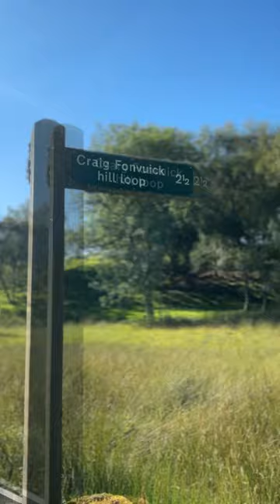Macmillan Cancer Support Mighty Hike 2023 Training #5: Craig Fonvuick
MACMILLAN CANCER SUPPORT TRAINING UPDATE #5
Location: Craig Fonvuick

Two days left of training for Macmillan Cancer Support’s Mighty Hike half-marathon. Today was one of the best hikes yet, amidst scenery I’d only witnessed from a distance. Truly wonderful.  I think you’ll enjoy the stunning views in this one. I also talk a little at the end :-)

To recap, I’ve been trying to raise £350 funds for Macmillan Cancer Support who help people living with cancer. They are close to my heart and were brilliant during my own experience.

As of this afternoon, you have helped to raise £1,258. One Instagram friend, a painter and gardener, surprised me with a donation from across the pond. Friends from home and abroad have kindly donated and sent some lovely words of support. I’m so fortunate to know you. And those of you who I don’t know, thank you for placing your trust in me and for your kindness.

Thank you again for commenting on these videos and, in some cases, for sharing them and my JustGiving link called ‘Just Keep On Walking’. You’ve made such a difference.

As a reminder, here is my JustGiving Page if you can share or spare a few pounds / euros / dollars if you haven't seen any of the previous Just Keep On Walking videos:

Kathy x

Donating through JustGiving is simple, fast and totally secure. Your details are safe with JustGiving - they'll never sell them on or send unwanted emails. Once you donate, they'll send your money directly to the charity. So it's the most efficient way to donate - saving time and cutting costs.

SONG IN VIDEO called 'Keep on Walking' written by Kathy Muir and available

Art | Nature | Creativity